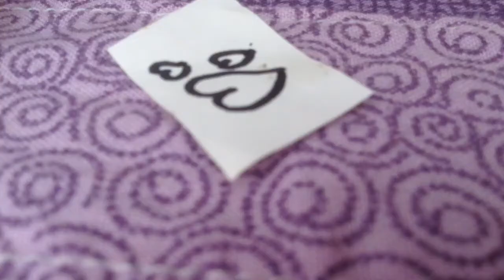Enchanting S1 E14 *Roommates*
Thanks for my dog for playing as Noah!
After seeing Hunter with Ginger, Ashlyn is not coping to well. Ashlyn's best friend Cedar is moving in to another dorm to make space for the new girl Darling Charming. When Darling moves in to Ashlyn's dorm room, they aren't the only two in there?! A little furry friend joins in to!
Please give this episode a thumbs up 👍!